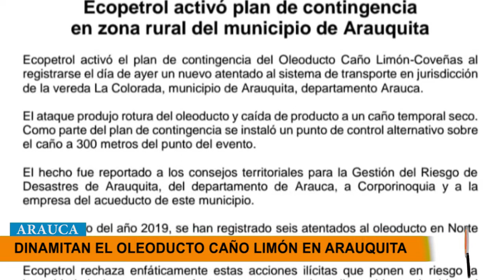DURANTE EL FIN DE SEMANA FUE DINAMITADO EL OLEODUCTO EN ARAUQUITA